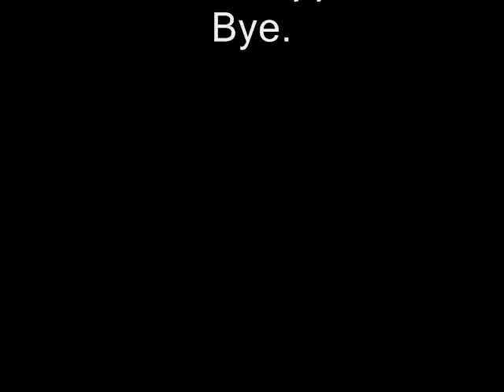Nessie the westie- girls just wnna have fun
This is my baby Nessie, she is a westie she just turned 5 this month. Obviously shes a girl, and obviously she is cute, lol. So, please, rate , comment, fave and enjoy!